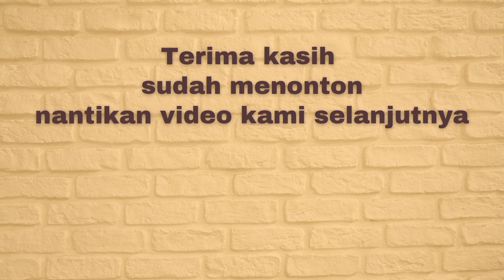RESEP BIHUN GORENG SPESIAL ENAK BIKIN KETAGIHAN | COBA CARA INI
Bahan
1/2 bks bihun
1 btr telur
Bakso secukupnya
Wortel secukupnya
Ceisin secukupnya
Kecap manis
Minyak wijen
Saus tiram

Bumbu halus :
Bawang merah, bawang putih, merica, kemiri, cabe rawit ijo, garam dan penyedap.

Untuk cara buat tonton videonya ya, terimakasih